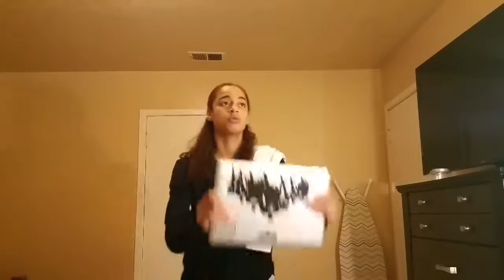UDATES, NEWS, AND MORE [STORYTIME INCLUDED]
Just trying to bring daily content everyday.

APP USED TO EDIT THIS VIDEO (AVAILABLE IN GOOGLE PLAY STORE)